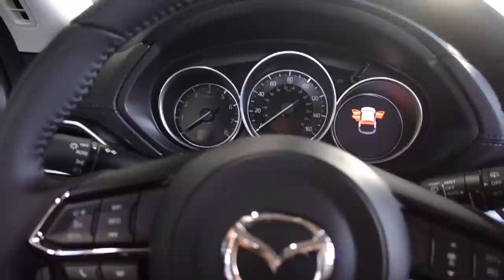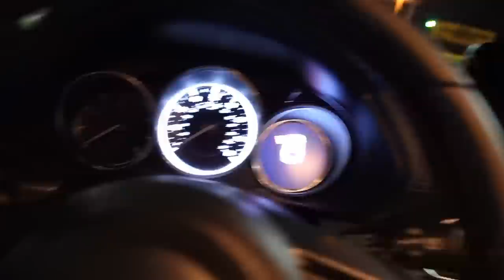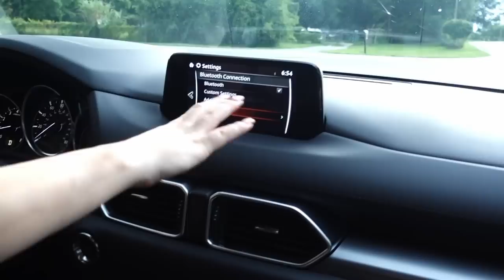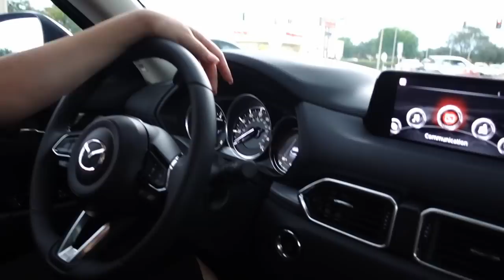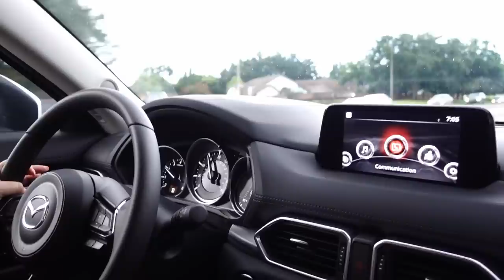Surprising My Wife With a Well Deserved New Car! **EMOTIONAL**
It's not everyday you can surprise your significant other with a brand new car, so I decided to film the entire experience and share it with all of you. Hope you guys enjoy as I much as I enjoyed filming and editing it. It was truly an emotional moment for both me and my wife :)